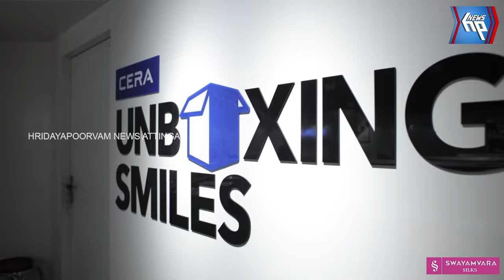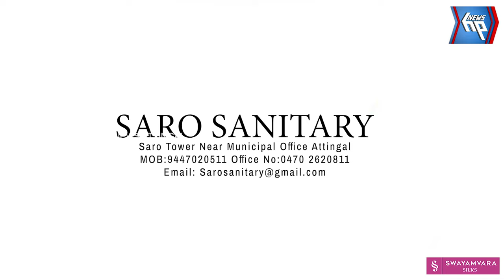കടൽക്കലി; വിവിധ ഇടങ്ങളിൽ അപകടവും നാശനഷ്ടവും